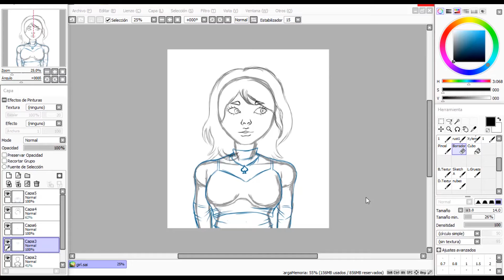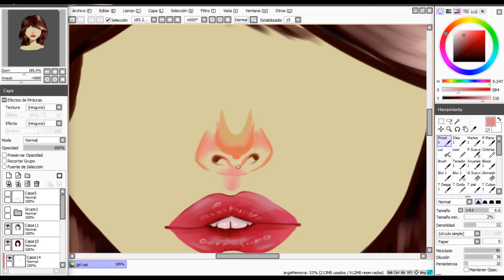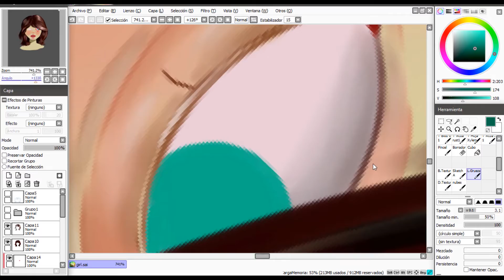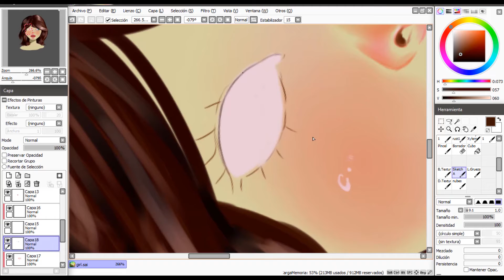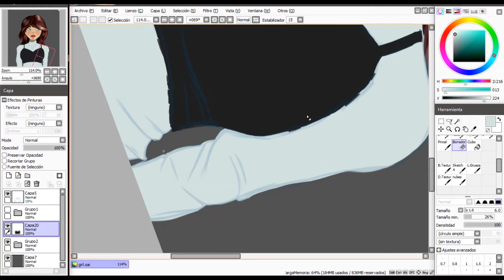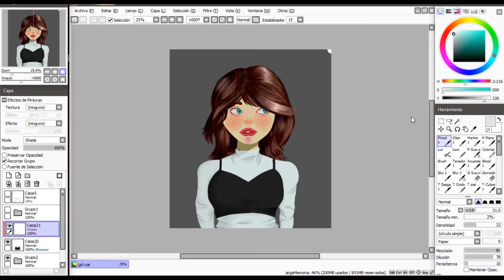Speedpaint | Girl (paint tool sai)